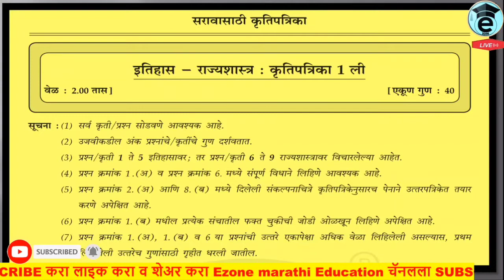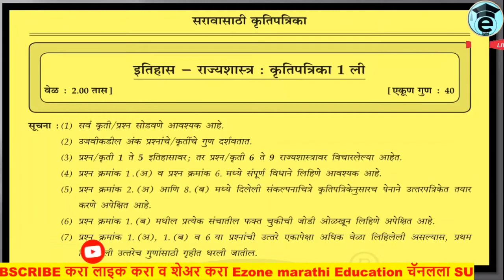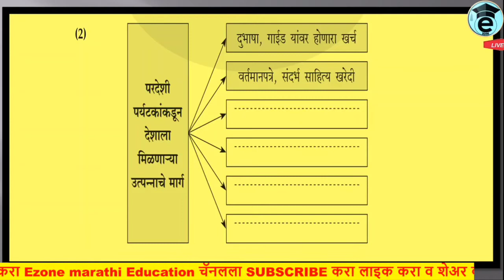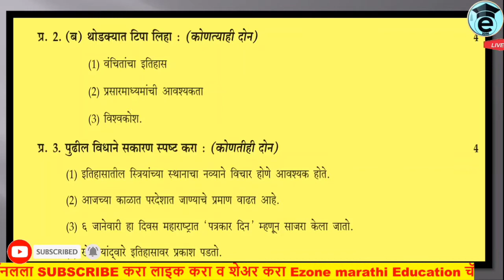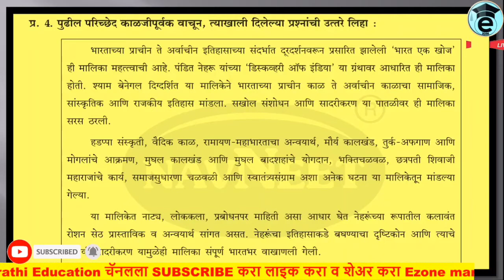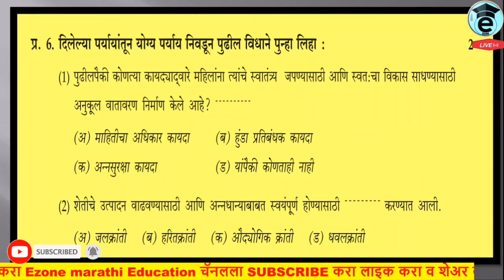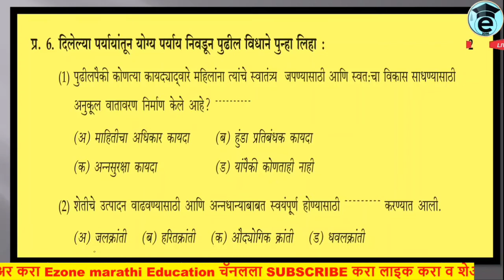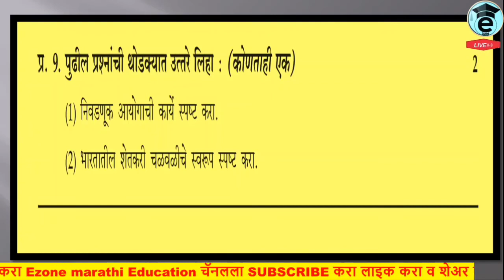10th History politics | Krutipatrika | set1|इतिहास राज्य कृतिपत्रिका सराव1 | SSC BOARD Exam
⭐Hi Friends,👋⭐⭐
👍👍ALSO PRESS LIKE BUTTON AND SHARE VIDEO TO YOUR FRIENDS ALSO 👍👍🎥

AND😃😃😃😃